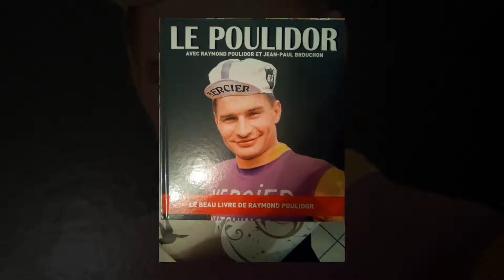Randonnée pédestre, vélo route et vtt.